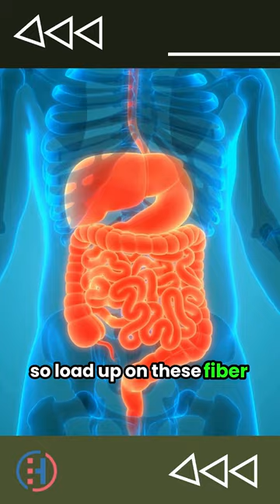High Fiber Foods You Should Eat Every Day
🥦🌽🍎 Ready to elevate your health with fiber-rich goodness? Dive into our latest video where we explore the Top High Fiber Foods You Should Eat Every Day. From nutrient-packed chia seeds to crunchy almonds, hearty oats, and protein-rich lentils, we've got you covered with the ultimate fiber boosters. Discover the fiber content per 100 grams of each food and learn how easy it is to incorporate them into your daily diet for better digestion and overall wellness. Whether you're sprinkling chia seeds on your morning smoothie bowl or simmering a delicious lentil soup for dinner, these high fiber foods are sure to keep your gut happy and your body thriving. Don't miss out on this fiber-filled journey to a healthier you!